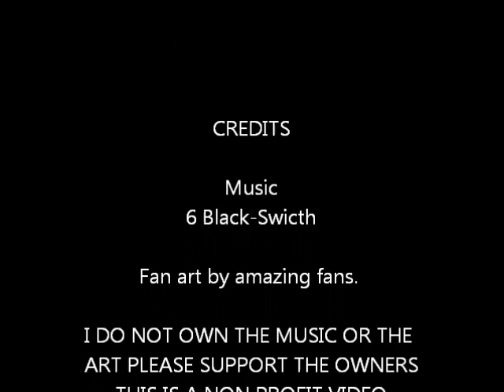SONADOW BEFORE THE LOVE STORY intro music video (6black switch)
SONADOW BEFORE THE LOVE STORY coming soon
(PLOT)

SONIC AND SHADOW HIDE THEIR TRUE FEELINGS FROM EACH OTHER.
DATED THEIR FRIENDS WHICH TURNS OUT TO BE A BAD IDEA.

Fanart by mini fans of Sonic. can be found on Pinterest

Sonic, Shadow and Mania, Sonia, Amy, Rouge,  BELONG TO SEGA